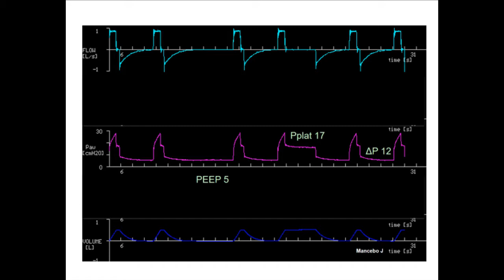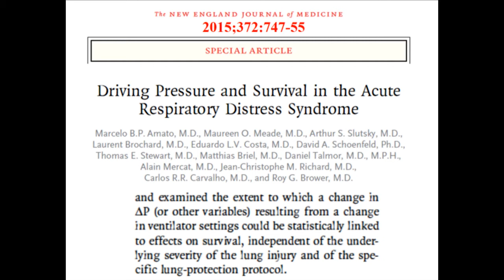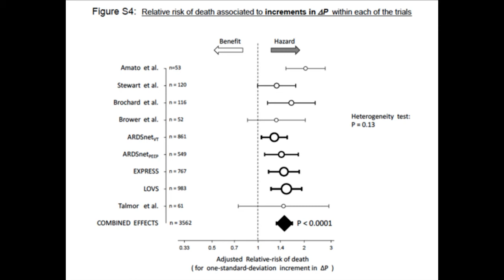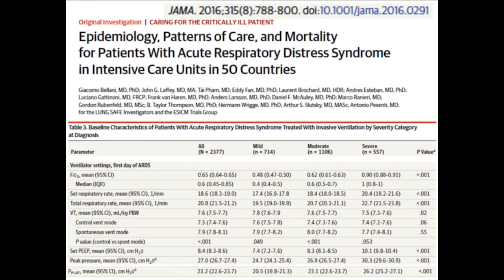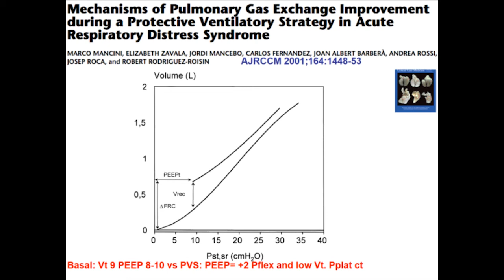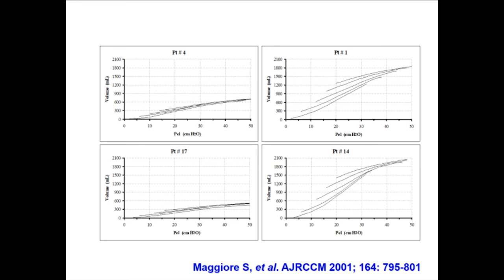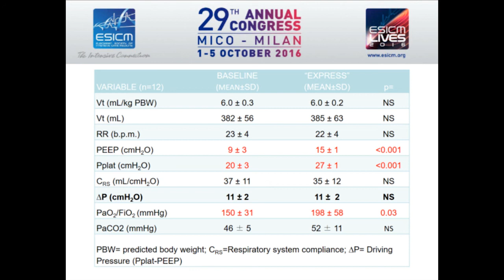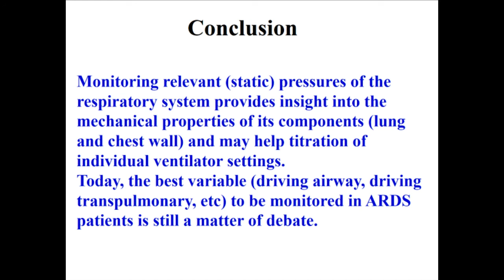PRESIÓN MOTRIZ ( DRIVING PRESSURE )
JORDI MANCEBO, MD
VIII CURSO-TALLER AVANZADO DE VENTILACIÓN MECÁNICA
21 AL 23 DE FEBRERO, QUERÉTARO